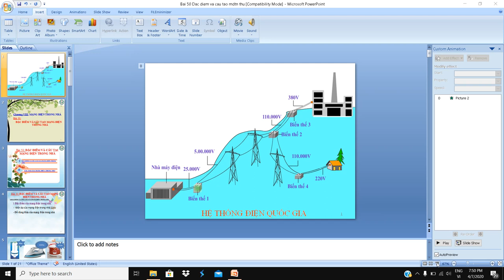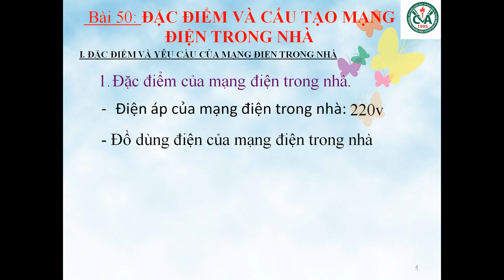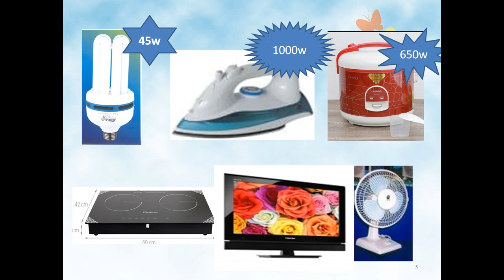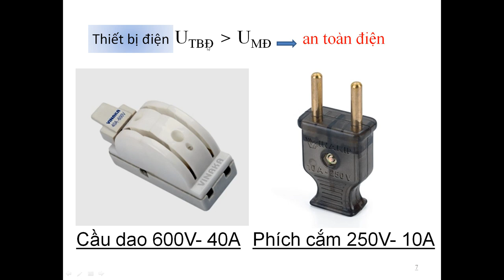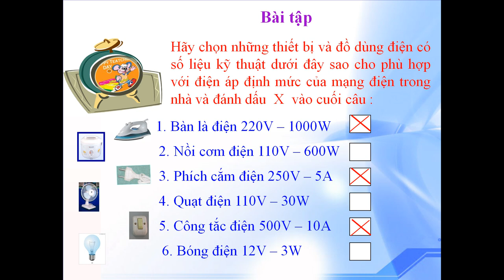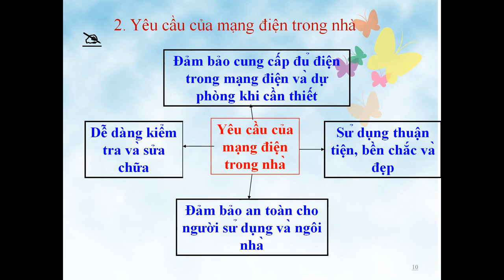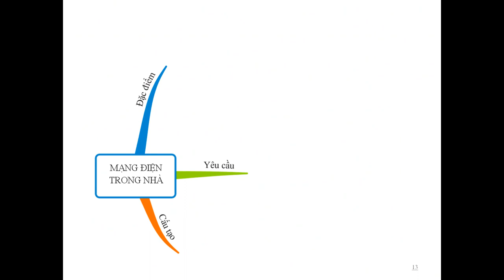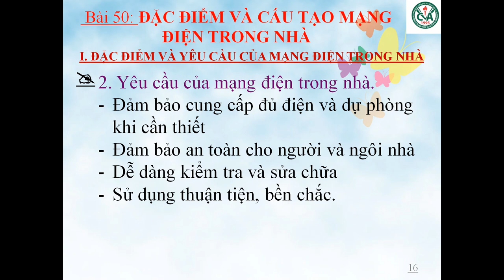CÔNG NGHỆ 8 (20.4 - 15.4) - Bài 50: Đặc điểm và cấu tạo của mạng điện trong nhà